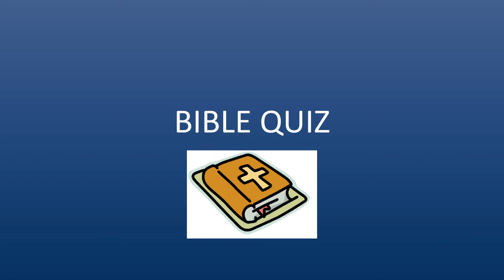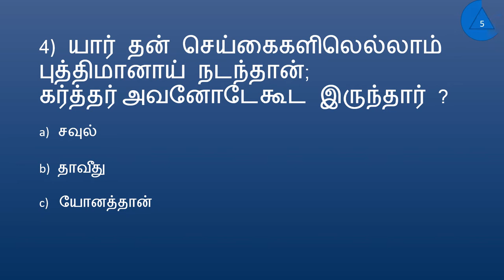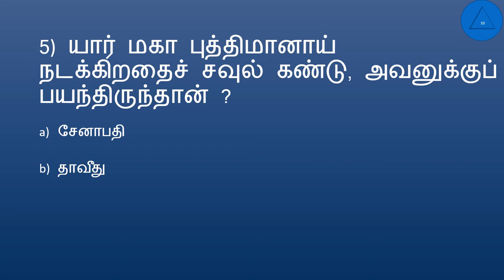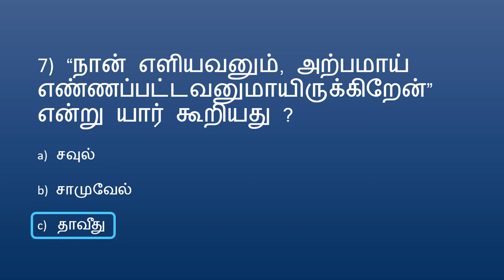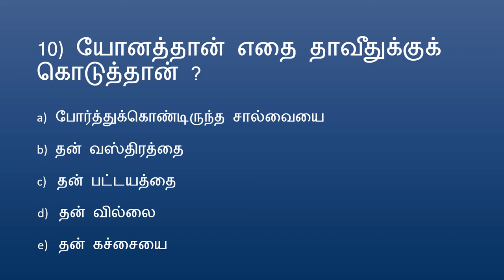BIBLE QUIZ Tamil Episode 107 | Quiz – I Samuel PART 45 | I Samuel – David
BIBLE QUIZ Tamil தமிழ் Episode 107  | Quiz – I Samuel PART 45 | I சாமுவேல் – தாவீது